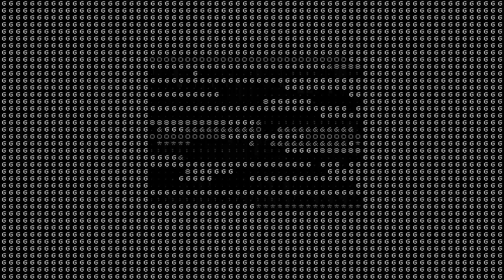Kokeshi Milk-MANIFESTO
Prod: Kokeshi Milk
Written with Korg DS-10 for Nintendo DS, this song is a Manifesto.

An asshole asks me
to go out with him
And I answer
You're an asshole,
why should I do?

Treatting me right
Treatting me wrong
Choose baby
I'm not a doll

who hurts me
and thinks
he'll have me

I don't like being
courted by you
courted by you!